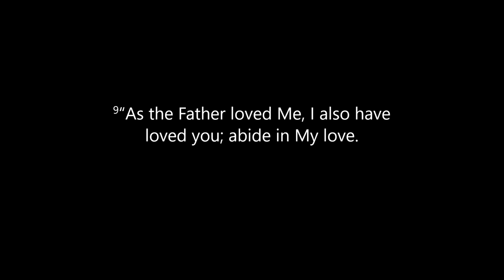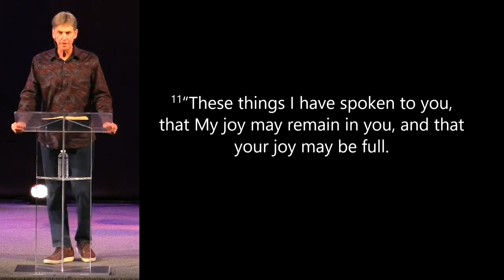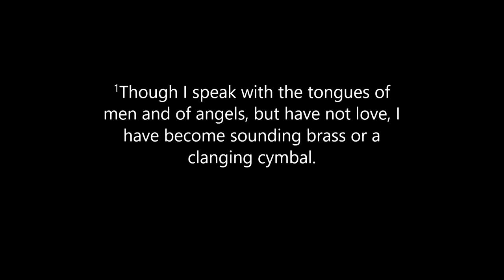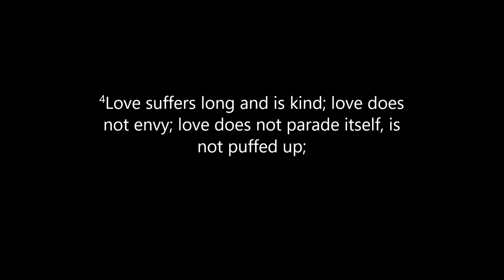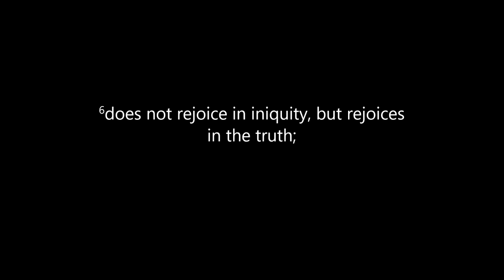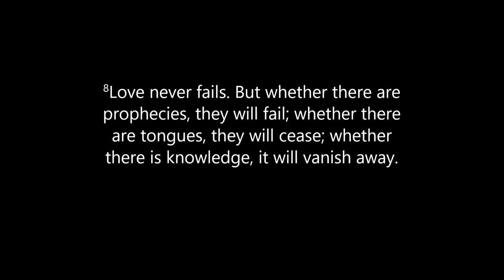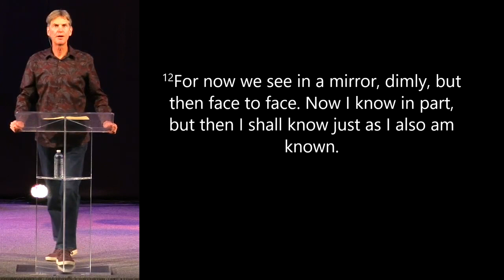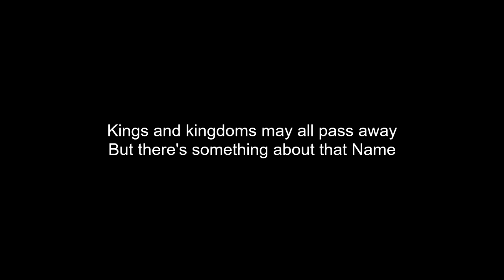Jesus, the Holy Spirit, and Power - Steve Dittmar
Jesus went about doing good, healing all who were oppressed by the devil and forgiving sins freely. He saved one woman from being stoned, another from being ostracized, and a paralyzed man from a life of immobility, all through forgiveness. For all of them, the power of forgiveness unlocked healing and acceptance.

Purchase Steve Dittmar’s Books: